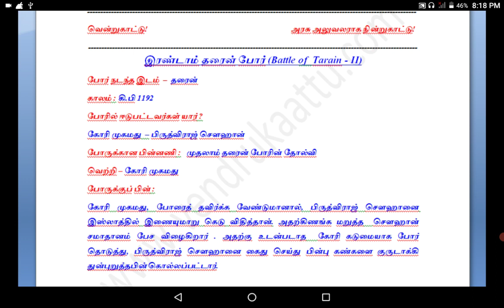TNPSC - Battle of Tarain II | இரண்டாம் தரெய்ன் போர்